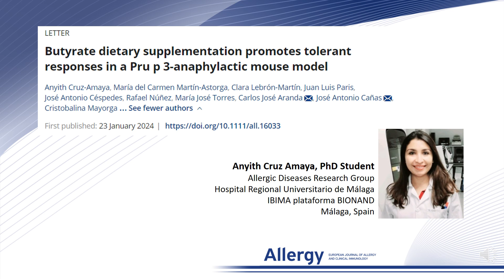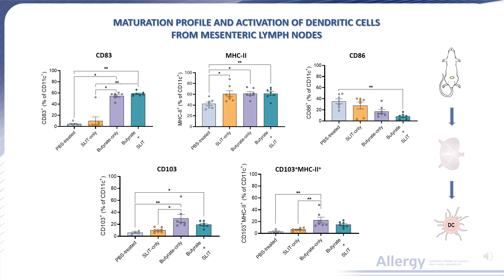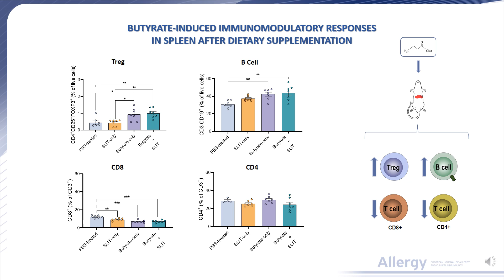Butyrate dietary supplementation promotes tolerant responses in a Pru p 3-anaphylactic mouse model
Anyith Cruz Amaya from the Hospital Regional Universitario de Malaga, Spain, presents their research findings published in Allergy: